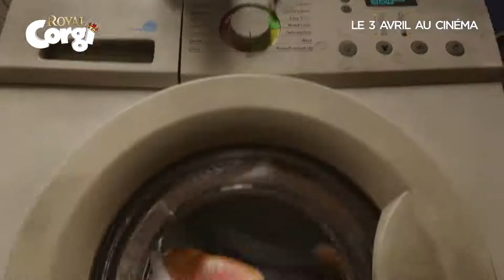ROYAL CORGI - Bande-annonce (VF) - Dès le 3/4 au cinéma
ROYAL CORGI, un film de Ben Stassen et Vincent Kesteloot avec les voix de Guillaume Gallienne, Franck Gastambide et Shy’m. Dès le 3 avril dans les salles belges.